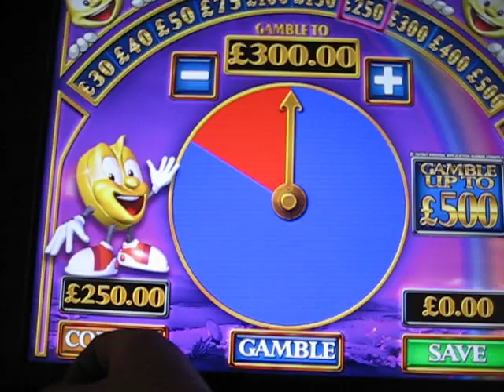£250 from Rainbow Riches - 4 Leps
And here it is bud, as promised.  I'd only stuck a tenner in as well!